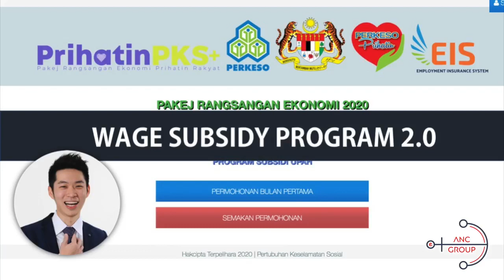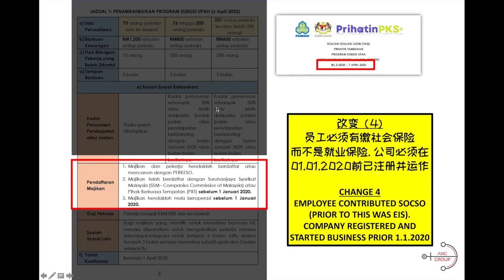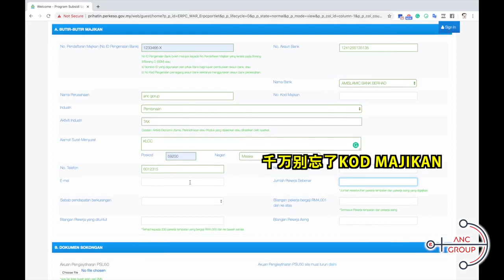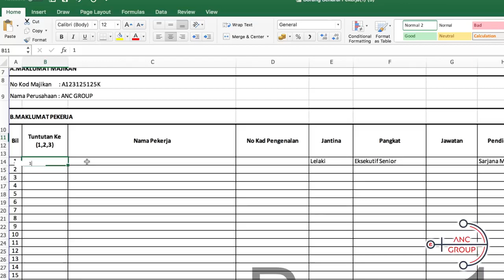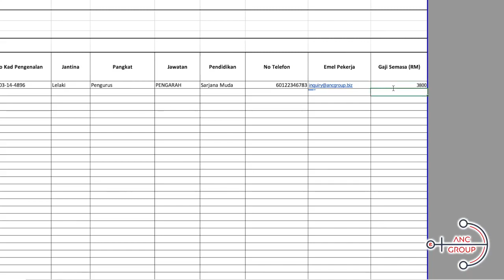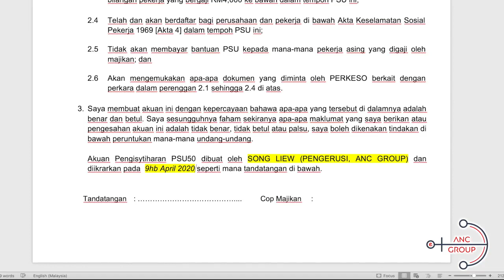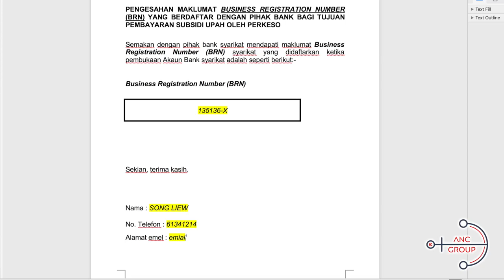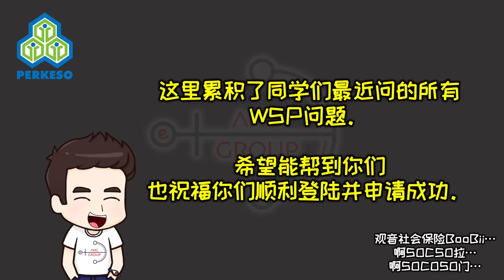【 Wage Subsidy Program (WSP) 2.0 】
【 只要跟着做：一个员工1200。看了才好申请WSP哦！】

祝大家顺利�!